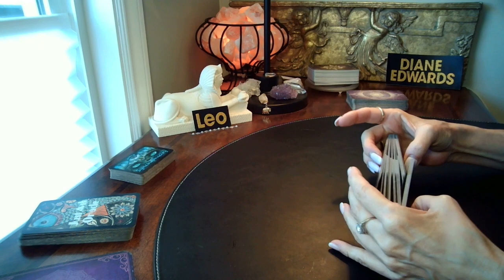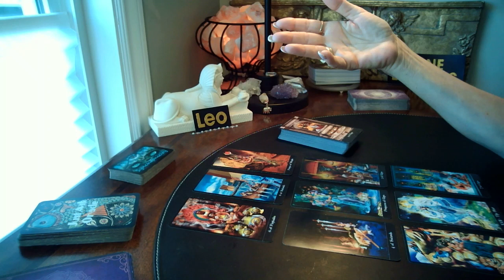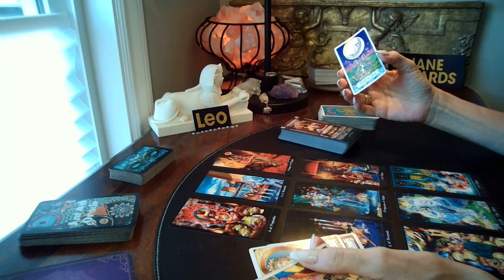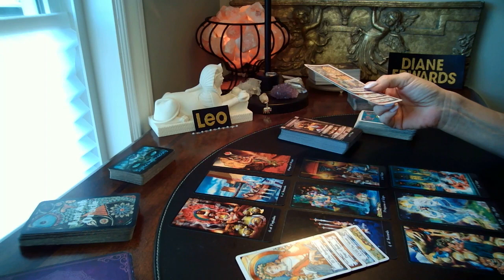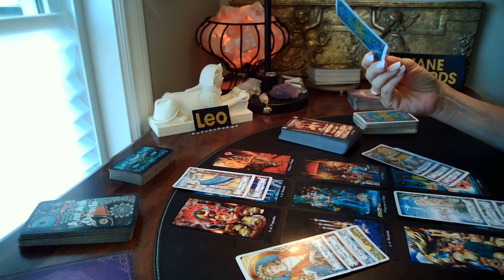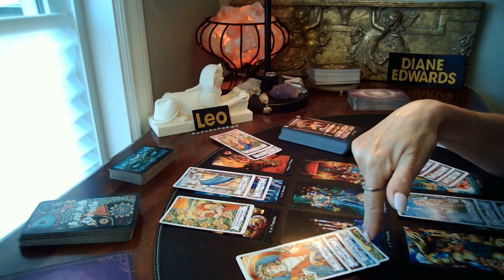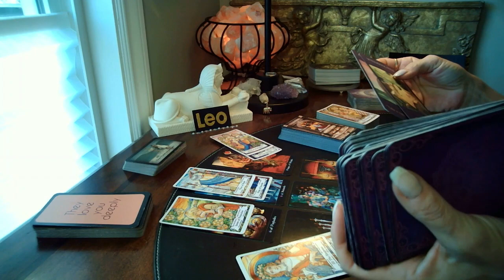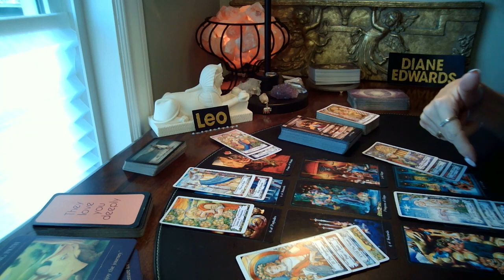LEO Timeless Love - You can't fake it til you make it this time!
EXTENDED VIDEOS

DECKS USED
Synchronicity Oracle-1111divineintervention.com/tarot-oracle-cards

Tarot Apokalypsis, Angel Tarot, Tarot of Dreams, Shadowscapes Tarot, Essential Tarot, The Sacred Traveller Oracle